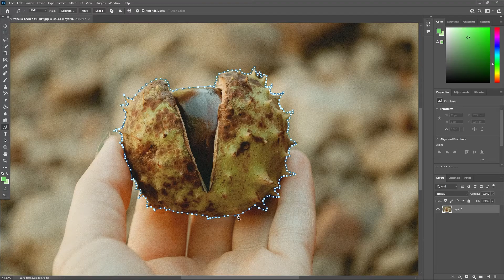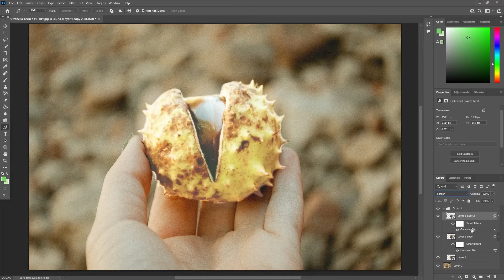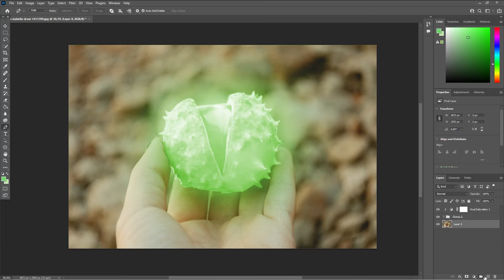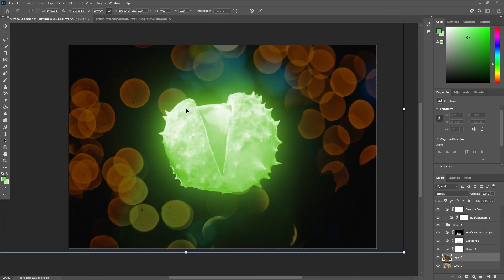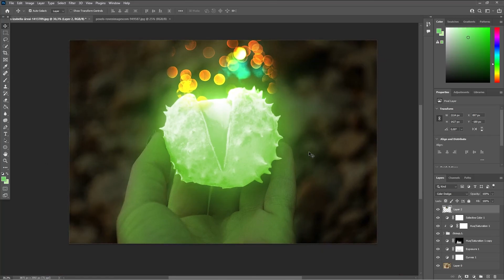IŞILTI EFEKTİ YAPMAK HİÇ BU KADAR KEYİFLİ OLMAMIŞTI(PHOTOSHOP GLOW EFFECT)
MERHABA HOŞ GELDİNİZ
Photoshop'ta Parlama/Parlayan Efekt hakkındaki Bu Gelişmiş Eğitimde,
 photoshop'ta parlayan efektlerin nasıl oluşturulacağını öğrenin. Size photoshop'ta bir parlama efektinin veya parlama nesnesinin nasıl yapılacağını göstereceğim.
 Photoshop'un herhangi bir sürümüyle, bunu kolayca gerçekleştirebilirsiniz...
BU MUAZZAM HERKES TARAFINDAN BEĞENİLEN VE SEVİLEN BİR IŞILTI EFEKTİ...
BUNU NASIL YAPMAN GEREKTİĞİNİ BU VİDEODA NET AÇIKLADIM HİÇ ZAMAN KAYBETMEDEN HEMEN İZLE VE UYGULA..
DİĞER VİDEOLARA GÖZ ATABİLİRSİN...

adobe photoshop dersleri
photoshop glow effect
photoshop ışıltı efekti
adobe photoshop nasıl indirilir

adobe photoshop logo yapımı

adobe photoshop arka plan değiştirme

adobe photoshop nasıl kullanılır

adobe photoshop indir

adobe photoshop afiş hazırlama

adobe photoshop arka plan silme

adobe photoshop arka plan rengi değiştirme

adobe photoshop animasyon yapma

adobe photoshop aynalama

adobe photoshop arka plan değiştirme telefon

adobe photoshop arka plan bulanıklaştırma

adobe photoshop araba renk değiştirme

adobe photoshop araç çubuğu kayboldu